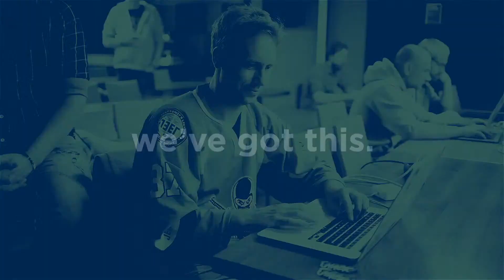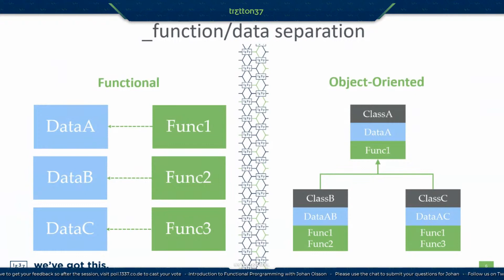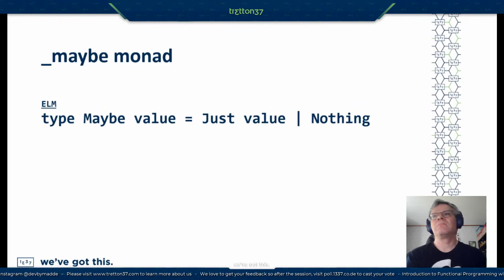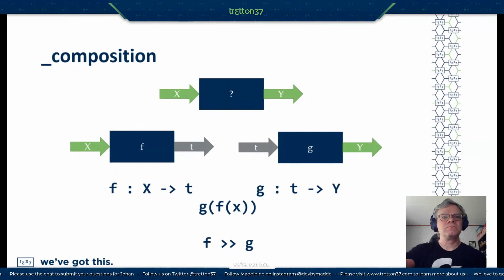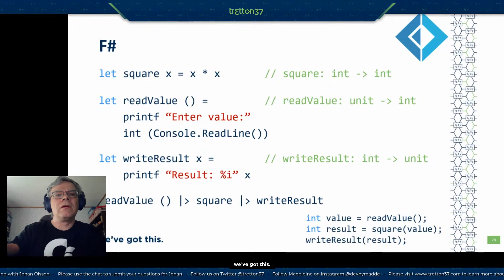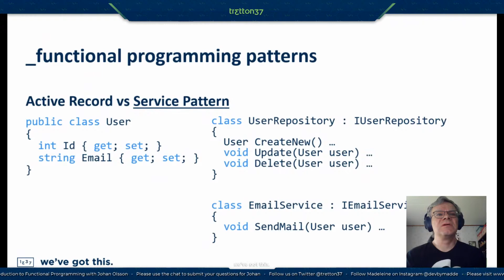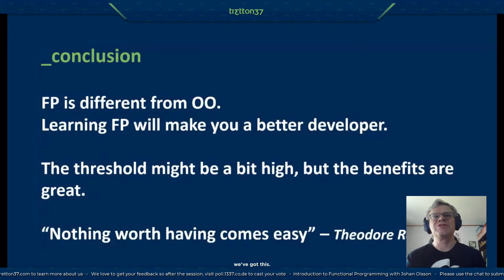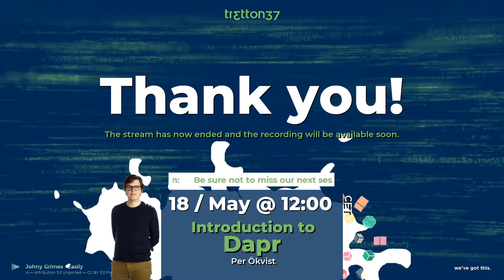Johan Olsson - Intro to Functional Programming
𝐖𝐞𝐥𝐜𝐨𝐦𝐞 𝐭𝐨 𝐨𝐮𝐫 𝐖𝐞𝐝𝐧𝐞𝐬𝐝𝐚𝐲 𝐊𝐧𝐨𝐰𝐥𝐞𝐝𝐠𝐞 𝐒𝐭𝐫𝐞𝐚𝐦𝐬 𝐚𝐭 𝐭𝐫𝐞𝐭𝐭𝐨𝐧𝟑𝟕! 📹📚

During the current situation, as we're all staying inside, we'll bring the knowledge sessions to you instead.

Through a series of remote meet-ups and talks, we will explore different topics and philosophies regarding software and technology.

On the 13th of May, we welcome Johan Olsson to the virtual stage.

Functional programming languages use a different programming paradigm than object-oriented ones. But what differs those paradigms, and what benefits do they bring? I will do a quick dive into the FP-world, show some examples in Elm and F#, and compare it with OO. I will also give you some tips on how to start using FP in your daily work.

Johan is a software architect/developer with extensive experience within the IT-industry. He started coding back in the dark ages (the early eighties) and hasn’t stopped yet. Learning new things and sharing knowledge is as important to him as beer. Life is meaningless without it.

🎸Songs used in the stream and their  licenses